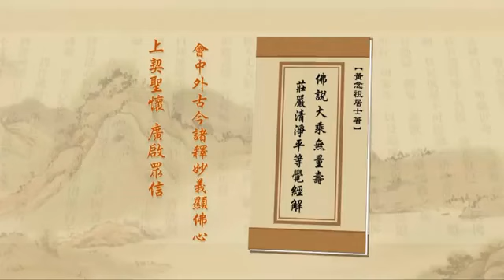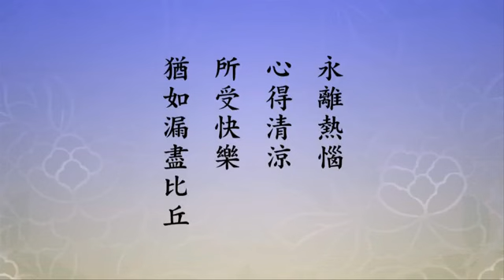淨空老法師:發大誓願第六（第三十五集） {國無不善*無字稿快覩版}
—開示-（節錄自淨土大經解演義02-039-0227集）..
~日期：2010/12/20，（共六十三集）地點講於:香港佛陀教育協會

"發大誓願第六（第三十五集）"